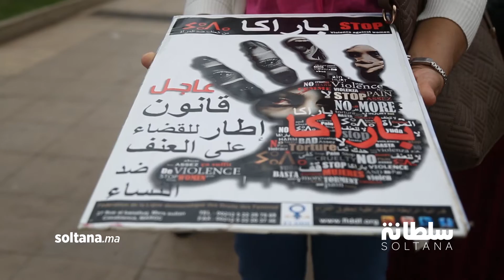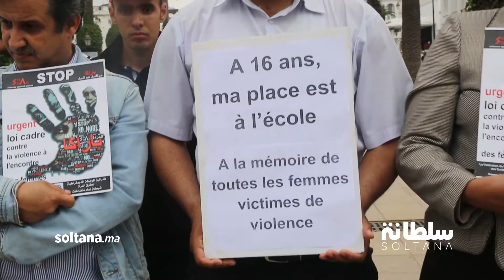ناشطات يحتجن بأواني منزلية في وقفة تندد بتشغيل القاصرات